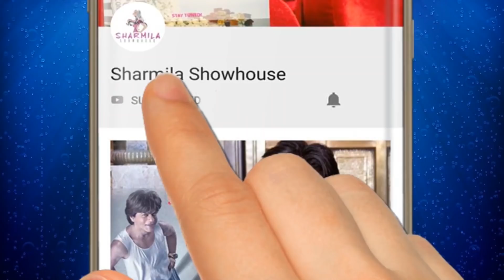ভ্যালেন্টাইনস ডে তে engagement! প্রমিতা-রুদ্রজিৎ আড্ডায় কী বললেন? | Rudrajit | Promita | Exclusive